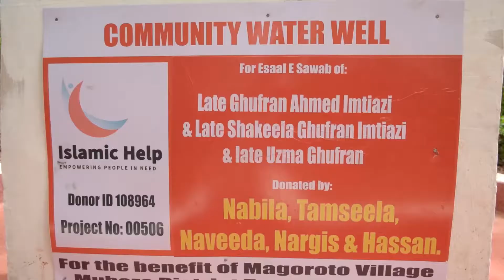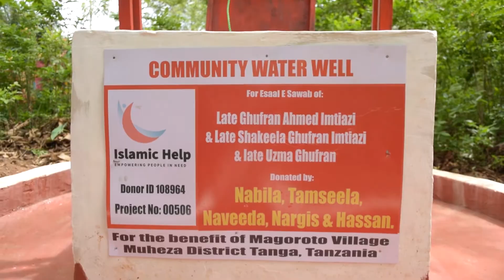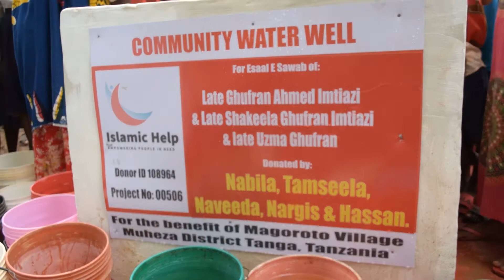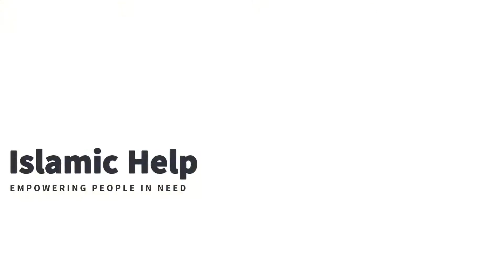magoroto water well